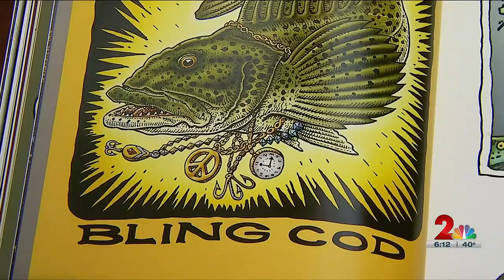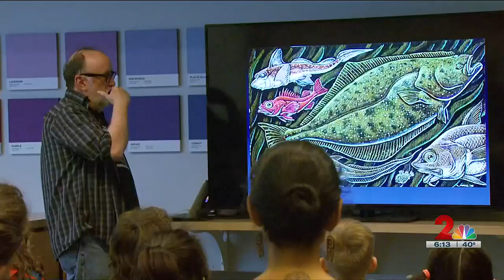Telling Alaska's Story: the artwork of Ray Troll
Telling Alaska's Story: the artwork of Ketchikan artist Ray Troll